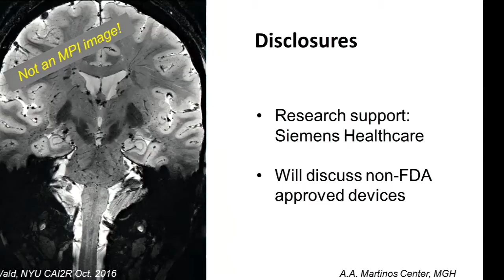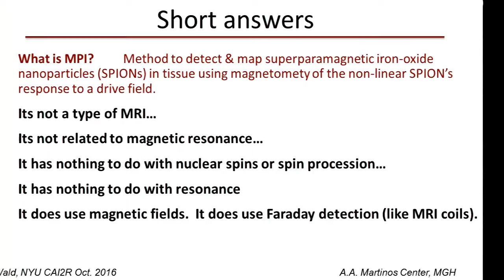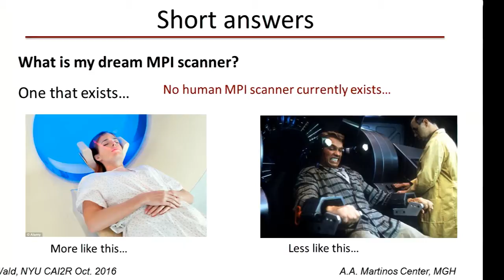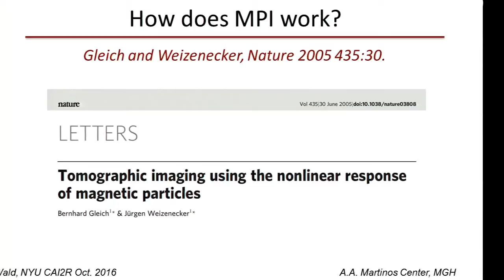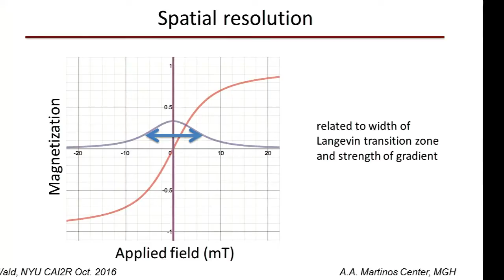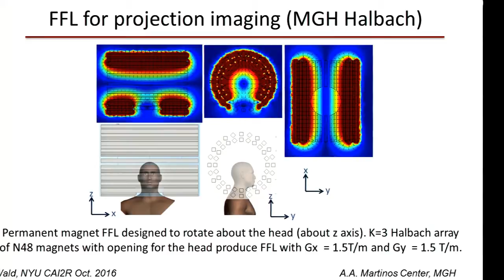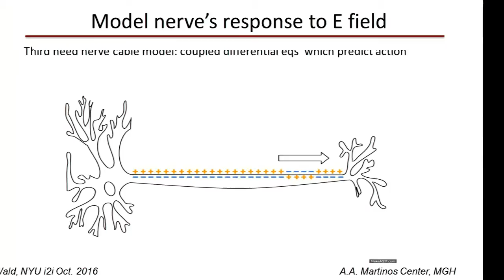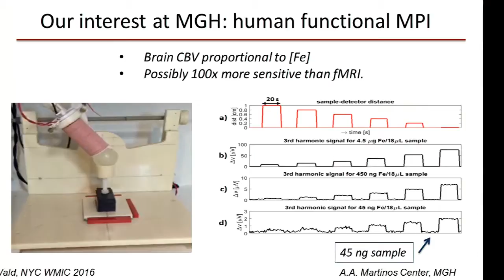My Dream MPI Scanner. Larry Wald, PhD